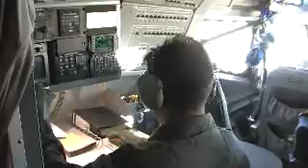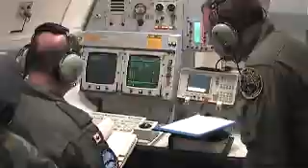Tactical Director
While the total number of aviators can vary for a specific task, a full aircrew for the E-3A Sentry consist of a flight crew (2 pilots, 1 navigator & 1 flight engineer) and a mission crew (1 tactical director, 1 fighter allocator officer, 2 weapons controllers, 1 passive controller, 1 surveillance controller, 2 surveillance operators, 1 communications technician, 1 radar technician & 1 systems technician). This video features a Tactical Director and their duties and responsibilities aboard the NATO AWACS.